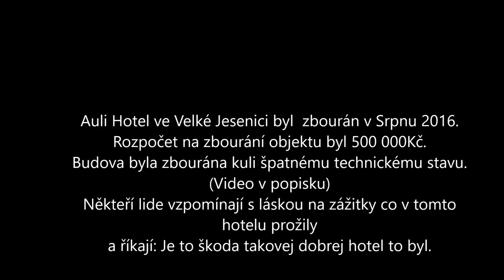Auli Hotel Velká Jesenice část 2.